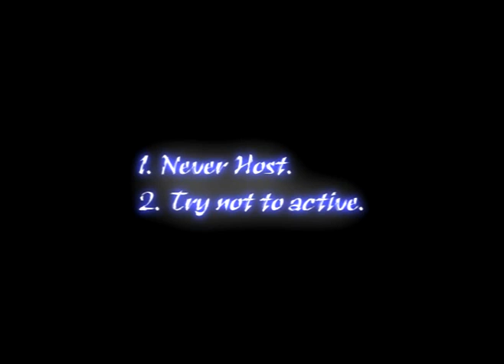BiggWill208's 2nd Gears of War Montage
Not host as usual, the montage aint nothing special really cause i only recorded from a few matches and im just getting use to Sony Vegas editing software, but it is what it is